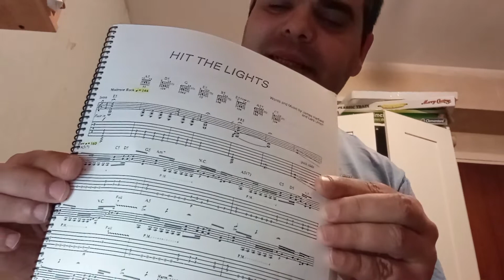Aprender guitarra eléctrica 🎸🎼🎶